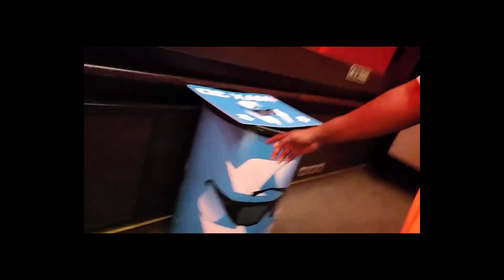(Carnival Vista) LuCkyBlog S.23 [Episode #14] "They Got A F-ing Movie Theater In The Cruise"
ATTENTION BRAND NEW INSTAGRAM HOME PAGE FOR CRUISING WITH PRINCE  HERE FOLLOW ME NOW NOW NOW EXCLUSIVE VIDEO AND PICTURES NEVER SEEN ALL CRUISING AND TRAVELING BASED FOLLOW NOW

FOLLOW NOW!!

Please donate to the page bringing a better experience to all subscribers with YouTube, LuCkyBlog, Music Video, and Recording

This Video is recommended for viewers 18 and over. Viewers discretion advised. May involve language and references not suitable for kids. Crusing With PrinCe / Still Breathin Entertainment 2021

also follow prince lucky on instagram for exclusive luckyblog clips never seen before. @

My Main Video Camera
wide lens angle